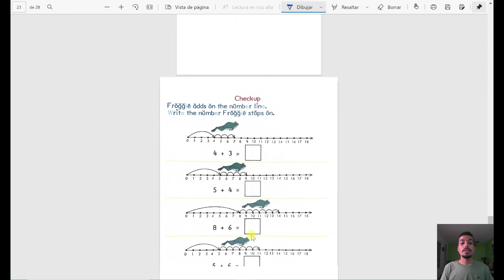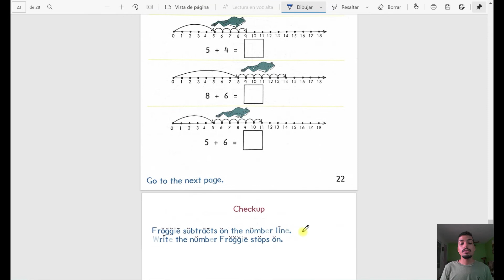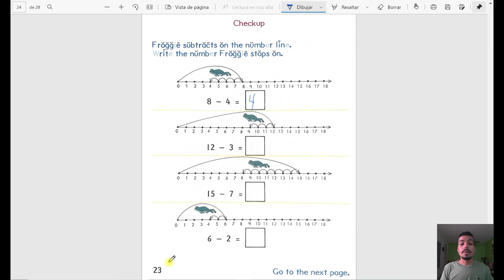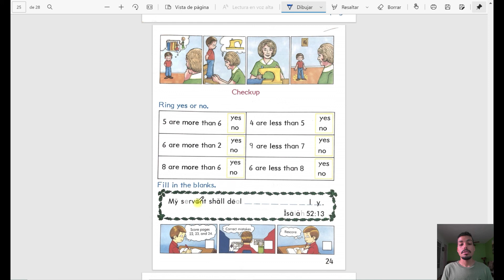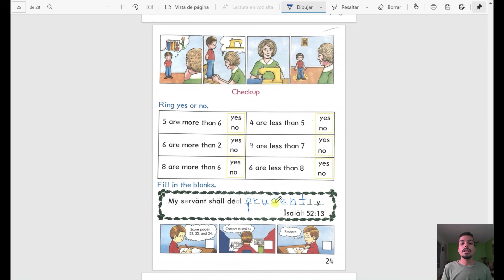Clase Math 1012 páginas 21 24